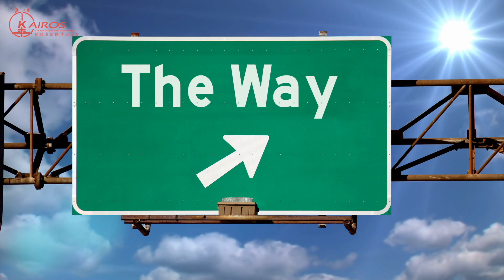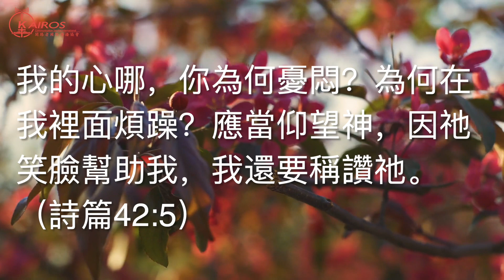【粵語】一縷陽光-危機與突破